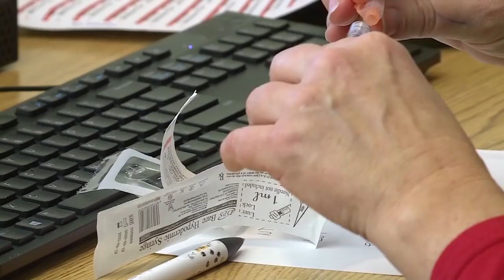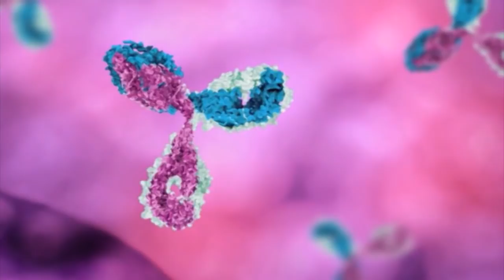The Pulse: Learn how long COVID vaccines protect you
Learn how long COVID vaccines protect you